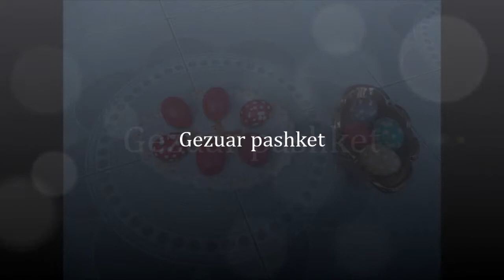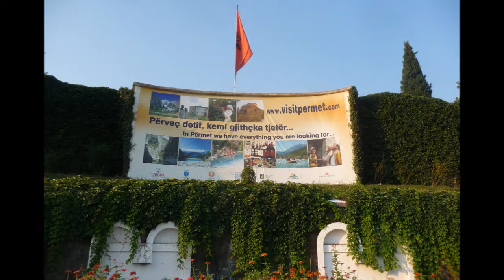Përmet maji i trëndafilave,pashkët 2016